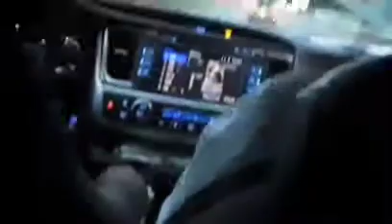Dora and Diego in the Time of Dinosaurs